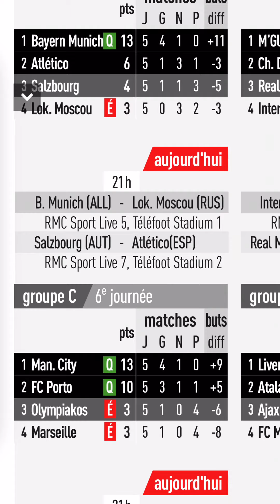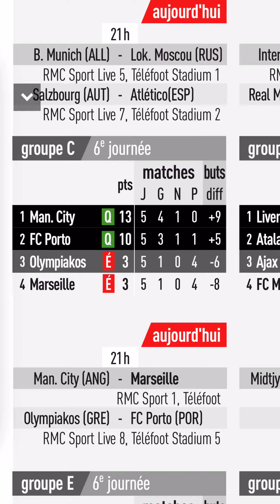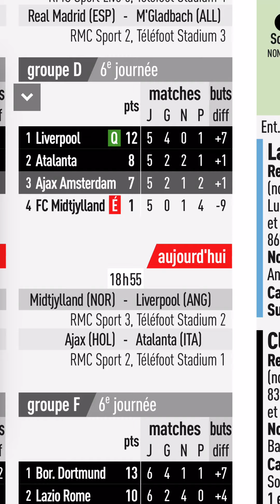Programme des matchs de la ligue des champions Europa du Mercredi 09/12/20.